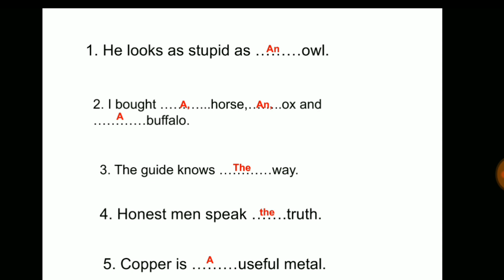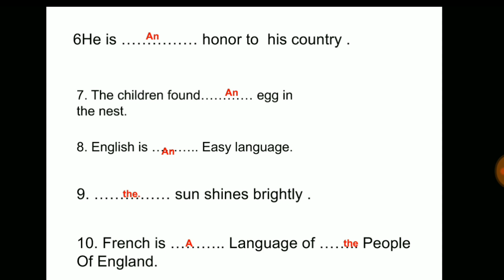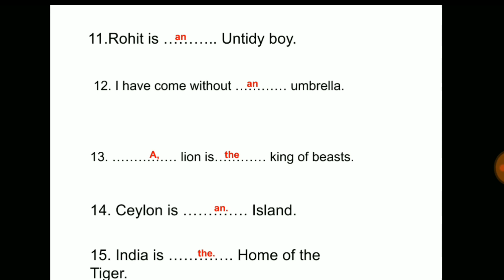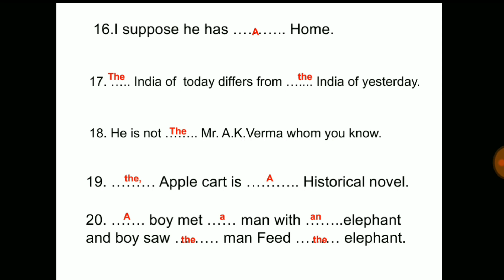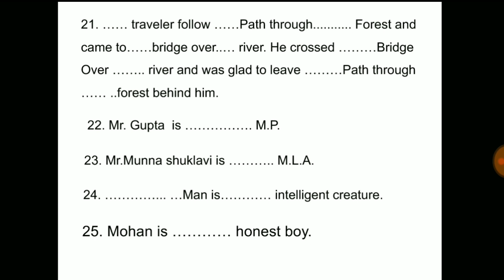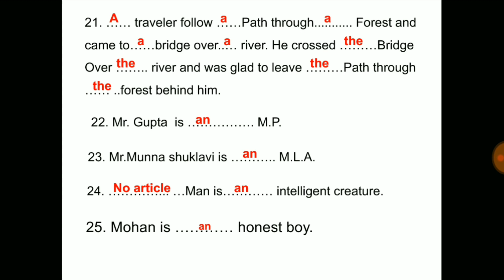Samvida English - Article -1#Grammar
Samvida, S.S.C., Bank, And othet competitive Exam By.H.R.Kushwaha